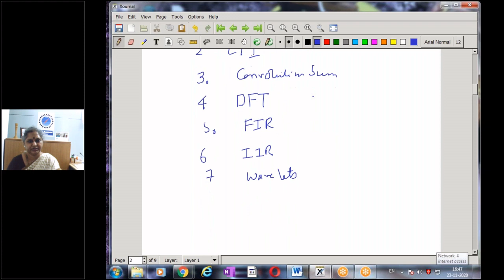An Introduction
An introduction to the Lecture series on Digital Signal Processing that constitutes an Under Graduate Course in the Curriculum for Electronics and Communication Engineering, and other allied Engineering  Programs.